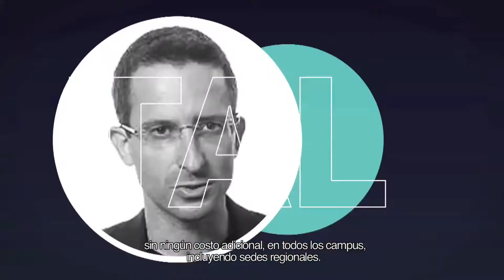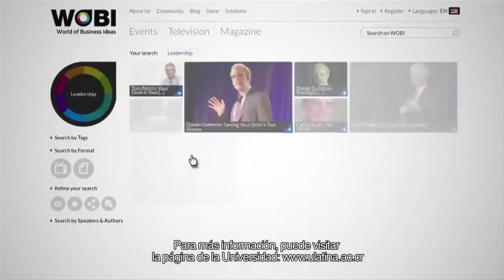ULATINA NEWS 3 (2)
El noticiario de ULatina TV y la Universidad Latina de Costa Rica